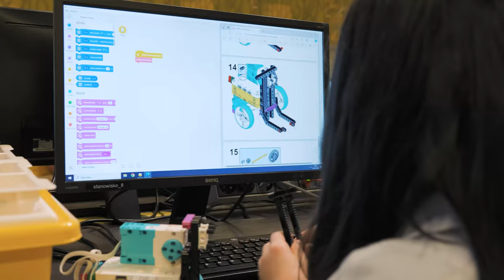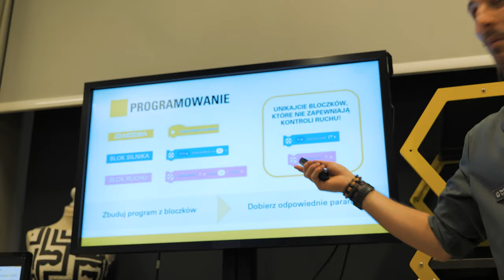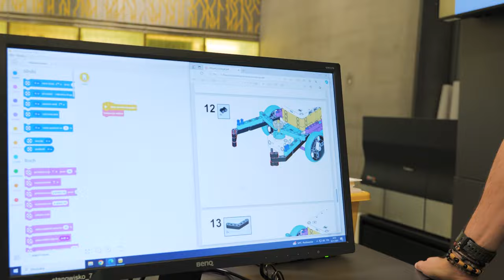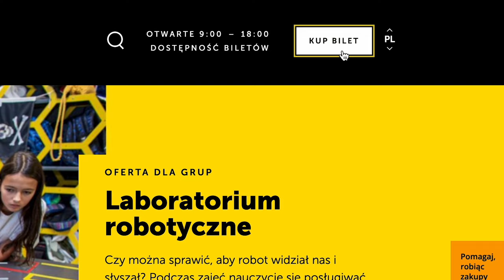ROBOTY do ROBOTY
👉 W najnowszym filmie odwiedzam laboratorium robotyczne 🤖 w Centrum Nauki Kopernik w Warszawie, gdzie spotykam Mikołaja, animatora laboratorium. Dowiecie się, jak można jednocześnie uczyć się robotyki i budować zespół.

🟡 Oto 5 kluczowych informacji, których dowiesz się z tego filmu:
1️⃣ Dowiesz się, jak laboratorium robotyczne w Centrum Nauki Kopernik łączy technologię z budowaniem zespołu.
2️⃣ Usłyszysz historię nauczycielki, która miała problem ze współpracą w swojej klasie i co się wydarzyło po zajęciach z robotami.
3️⃣ Zobaczysz, jak krok po kroku wygląda proces, z jakim spotykają się uczniowie w laboratorium robotycznym.
4️⃣ Przekonasz się, że wielokrotne próbowanie i naprawianie błędów jest kluczowe w zdobywaniu nowych umiejętności.
5️⃣ Dowiesz się, jak można zapisać się na te fascynujące zajęcia.

Jeśli po obejrzeniu tego filmu macie ochotę odwiedzić laboratorium robotyczne w Centrum Nauki Kopernik, zapiszcie swoją grupę online. Pamiętajcie, że liczba miejsc jest ograniczona, więc lepiej się pospieszyć!

🙏 Dziękuję Mikołajowi za ciekawą rozmowę i zaproszenie do świata klocków, robotów, programowania i co najważniejsze - budowania zespołu w nieszablonowy sposób. Jeśli chcielibyście zobaczyć, jak to wszystko wygląda w praktyce, koniecznie obejrzyjcie ten odcinek, no i zarezerwujcie zajęcia już teraz!

Pozdrawiam
Pan Belfer

Materiał powstał we współpracy z Centrum Nauki Kopernik.

P.S. Jeśli znacie kogoś, kto też jest zainteresowany technologią i szuka sposobów na budowanie zespołu klasowego, podzielcie się tym wideo z nim! Niech więcej osób pozna niezwykłe możliwości laboratorium robotycznego w Centrum Nauki Kopernik.

Chcesz być na bieżąco z tematami jakich się podejmuję? Zapraszam Cię na:
Fanpage: